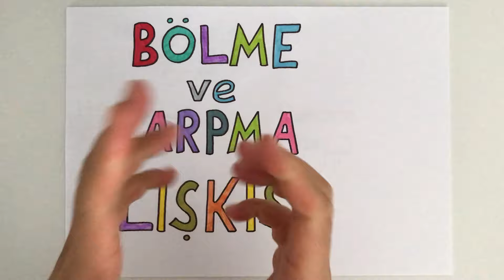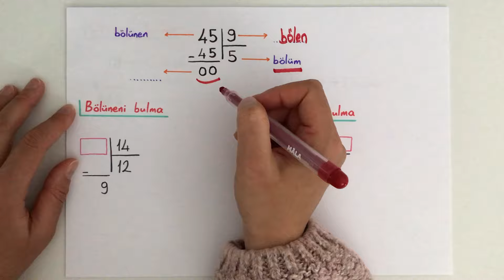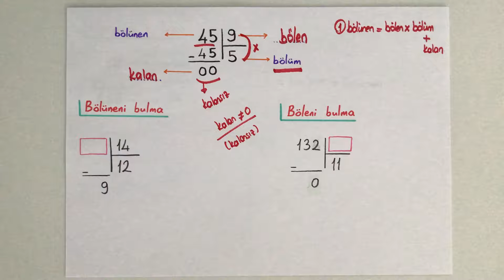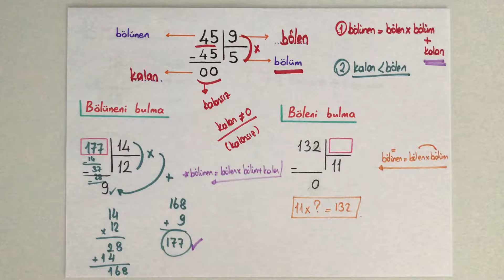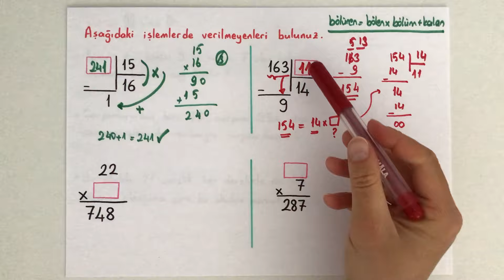Bölme ve Çarpma İlişkisi/ 4. Sınıf Matematik | Division and Multiplication